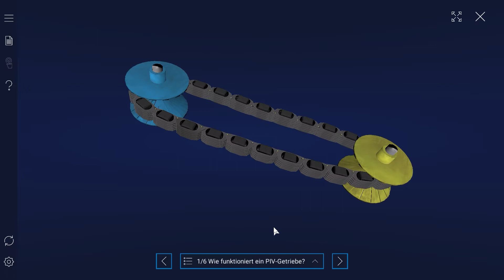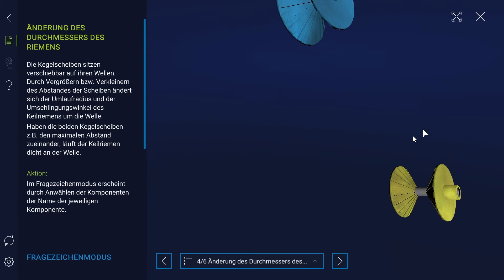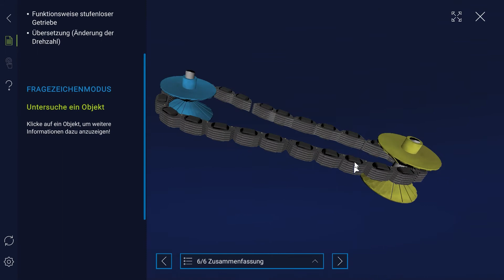Gearing mechanism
The setting of this 3D animation is the educational application "CyberClassroom". The animation demonstrates the functionality of a gearing mechanism.
Created with Blender and Unity